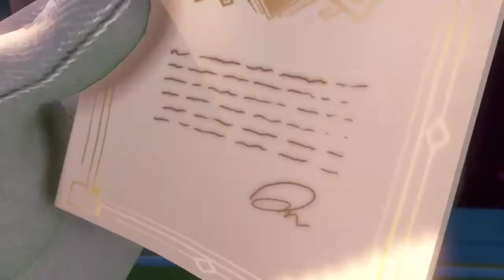The Last Resort Hotel | Let's Play Luigi's Mansion 3 (Blind) | 01 | Gameplay Playthrough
In the first episode of my Blind Let's Play Gameplay Playthrough of Luigi's Mansion 3, Luigi checks in, but will he check out?

TITLE: Luigi's Mansion 3
DEVELOPER: Next Level Games
PLATFORM: Nintendo Switch

Luigi's Mansion 3 is an action-adventure game developed by Next Level Games and published by Nintendo for the Nintendo Switch. It is the sequel to Luigi's Mansion: Dark Moon and the third installment in the Luigi's Mansion series, and was released worldwide on October 31, 2019.

The game sees players taking on the role of Luigi who must explore a haunted high-rise hotel, incorporating different themes on each floor, and rescue his friends from the ghosts that inhabit it, after the group is tricked into visiting it for a vacation by an old foe. Alongside a number of returning gameplay elements from previous installments, the game incorporates new features, including additional moves for ghost catching, a doppelganger assistant for puzzle-solving, and an improved multiplayer function that allows for players to engage in cooperative and competitive gaming both locally and online.